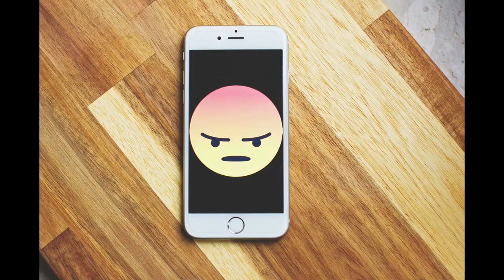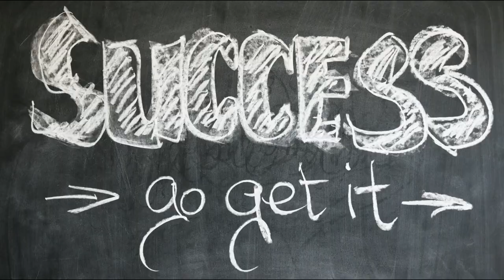OVERCOME YOUR FEARS! - Dwayne Johnson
==You can use the images or videos in your project presentation==
==Free Copyright videos